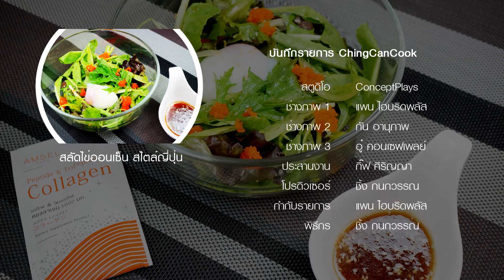สลัดไข่ออนเซ็นสไตล์ญี่ปุ่น | ChingCanCook EP38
วันนี้ชุ้งชิ้งมาเสิร์ฟเมนูสุดพิเศษ คือ  สลัดไข่ออนเซ็นสไตล์ญี่ปุ่น

รายการที่จะทำให้เพื่อนๆที่รักการทำอาหารสามารถทำตามได้ง่ายๆ นำเสนอโดยแม่ครัวชิ้ง จาก จะสนุกยังไงติดตาม ติชมได้ค่ะ

สามารถติดตามชุ้งชิ้งได้ที่

สนใจโฆษณา Line:FashionOnFood